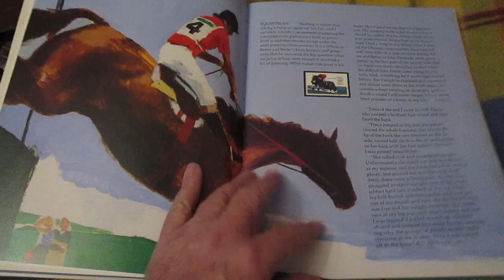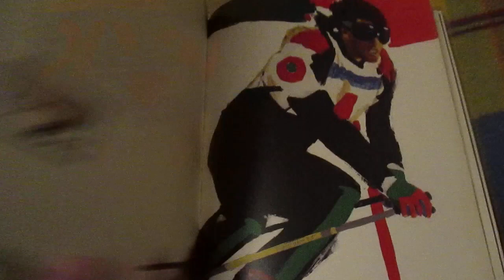Olimpijske igre 1980-Prigodna knjiga sa markama.013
Izdanja za Olimpijske igre 1980.od USA pošte.